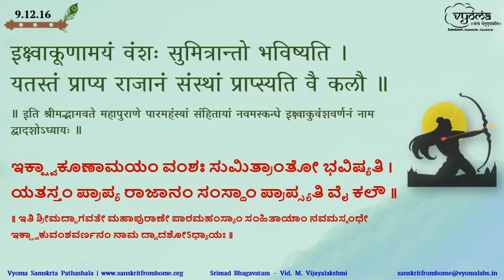12 | Srimad Bhagavatam - Skandha 9 | Adhyaya 12, Verses 1 - 16 | Vid. M. Vijayalakshmi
The meanings of Verses 1 - 16 from Adhyaya 12 of Srimad Bhagavatam have been explained in this video.